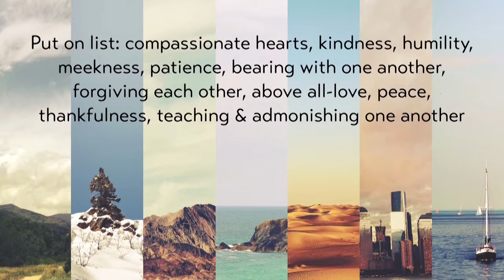Nail the Sins that Slay You, Witness Part6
February 17, 2019 - Eric Keller, Senior Minister